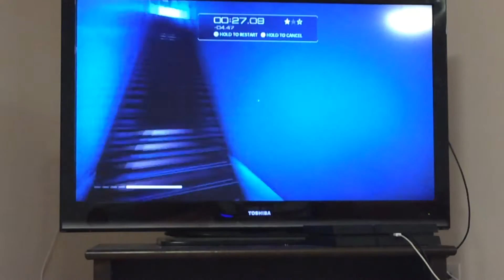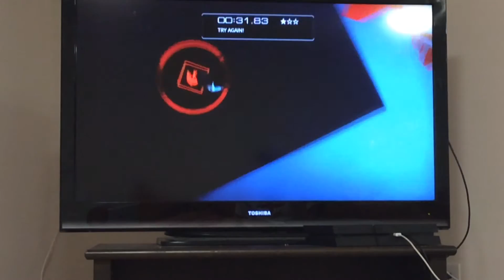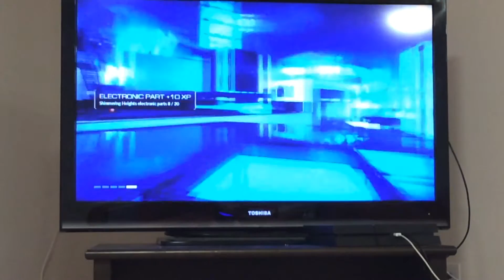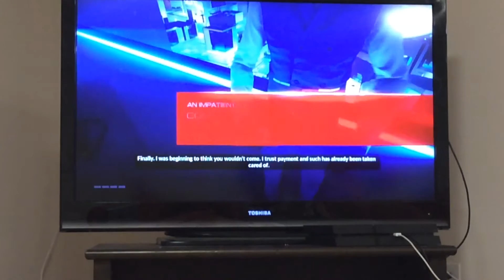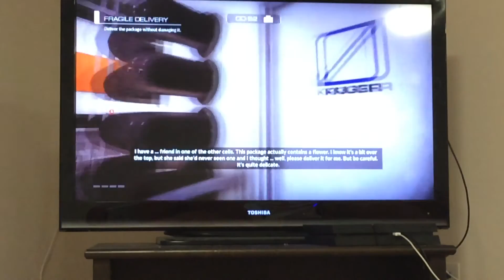More mirrors edge catalyst